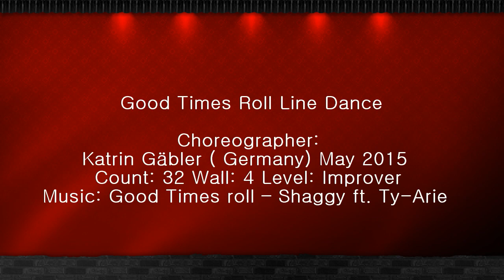Good Times Roll Line Dance by Katrin Gäbler ( Germany) May 2015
Choreographer: Katrin Gäbler ( Germany) May 2015
Count: 32 Wall: 4 Level: Improver

South Korea